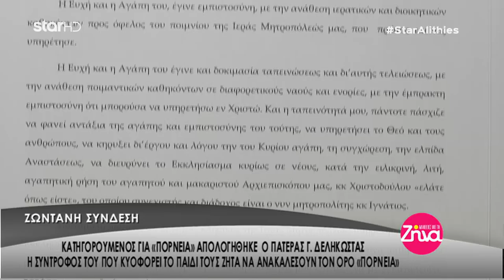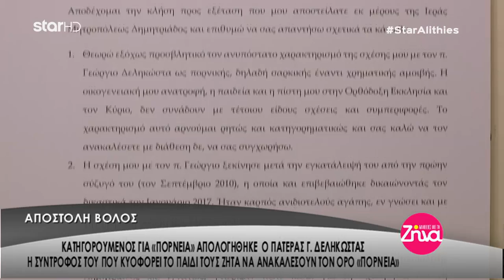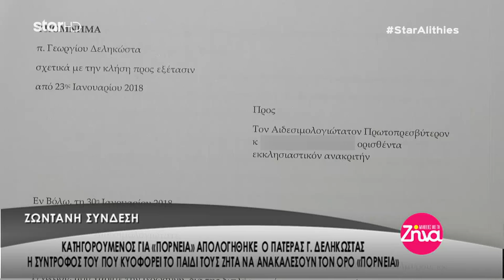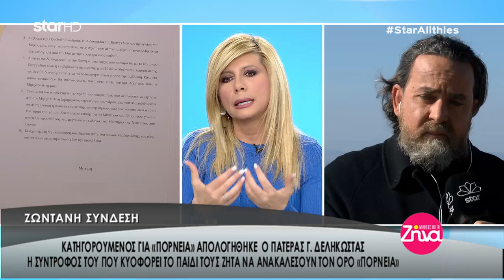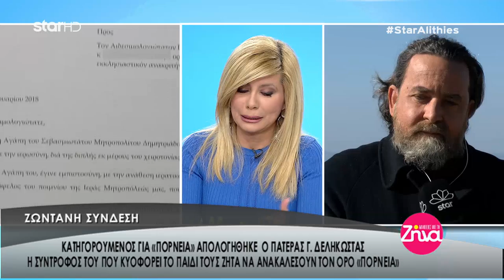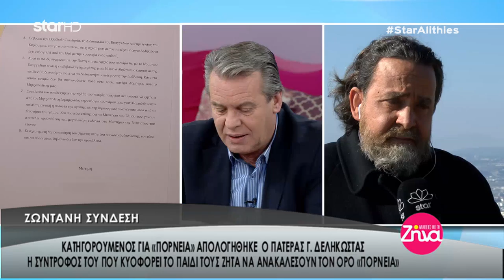"Αλήθειες με τη Ζήνα" - 31.1.2018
Μαζί της ο ηθοποιός Σπύρος Μισθός και ο Αντιπρόσωπος Ένωσης Αστυνομικών Υπαλλήλων Αττικής Ιωάννης Καραστατήρας.

Θέματα σημερινής εκπομπής:

Ζωντανή σύνδεση με το Βόλο και τον πατέρα Γεώργιο Δεληκώστα. Κατηγορούμενος για πορνεία, απολογήθηκε ο ίδιος και η σύντροφός του που κυοφορεί το παιδί του. Ζητά να ανακαλέσουν τον όρο «πορνεία».

Μαζί μας ο ηθοποιός Σπύρος Μισθός που κέρδισε την επιμέλεια των παιδιών του. Ζητά μια σύνταξη από το κράτος για να μπορέσει να τα μεγαλώσει.

Ζωντανή σύνδεση με τον Γιώργο Σόμπολο από το Αγρίνιο. Νέα έρευνα στο αυτοκίνητο της Ειρήνης Λαγούδη μετά από εντολή του εισαγγελέα.

Μαζί μας ο Στέλιος Διονυσίου, αναφέρθηκε στο περιστατικό με τον αστυνομικό και την παραβίαση της κόκκινης κορδέλας της τροχαίας.
Ο τραγουδιστής είπε μεταξύ άλλων ότι δεν μπορεί να ακούει ψέματα και θέλησε να αποκαταστήσει την αλήθεια.